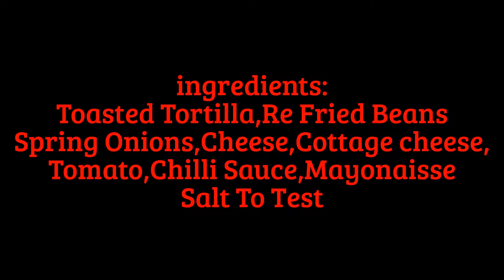How To Make Mexican Pizza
Hi just posted this video for quick meal as many bachelors can find the Good Homemade food.
Take two  home made chopati and toast in toaster.
Then apply on first tortilla re fried beans,garnish it with spring Onion and cottage cheese,Then cover with the second tortilla,Then apply grated cheese garnish with spring onion and tomatoes apply mayonnaise and chilli sauce after this you cut in four pieces with pizza cutter and ready to serve.